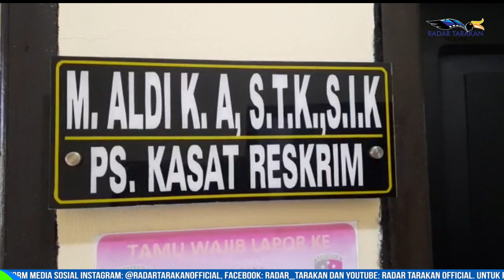KASUS PENCURIAN MINIMARKET BERUJUNG MEDIASI! JANDA 3 ANAK INI DAPAT SANTUNAN DARI POLRES TARAKAN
KASUS PENCURIAN MINIMARKET BERUJUNG MEDIASI
YY DAPAT SANTUNAN DARI POLRES TARAKAN

BEBERAPA WAKTU LALU POLSEK BARAT MENGAMANKAN SEORANG IBU RUMAH TANGGA BERINISIAL YY YANG DIKETAHUI, MENCURI DISALAH SATU MINI MARKET DI KELURAHAN KARANG BALIK. BAHKAN KEJADIAN TERSEBUT PUN VIRAL DI MEDIA SOSIAL, DIKETAHUI YY MELAKUKAN PENCURIAN LANTARAN TERBELIT MASALAH EKONOMI, SELAIN DIMASA PANDEMI YANG SULIT MENCARI PEKERJAAN, DITAMBAH LAGI DENGAN IA YANG BERSTATUS JANDA DENGAN TIGA ORANG ANAK.